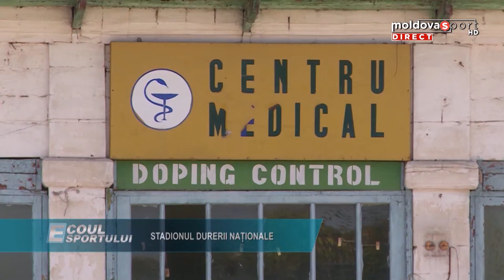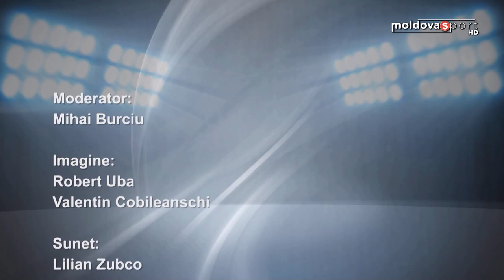N. Juravschi la Ecoul Sportului cu Mihai Burciu la Moldova Sport TV Ediția 189 (5 octombrie 2015)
Invitat:
Nicolae Juravschi (deputat, Președintele Comitetului Olimpic)